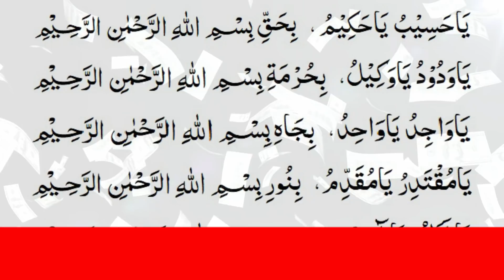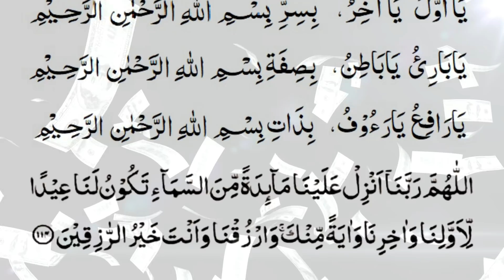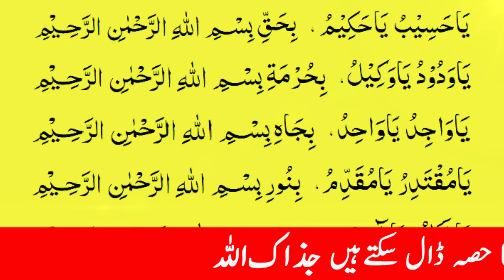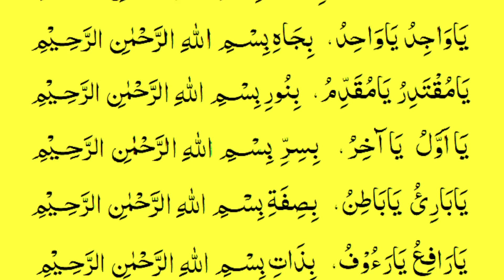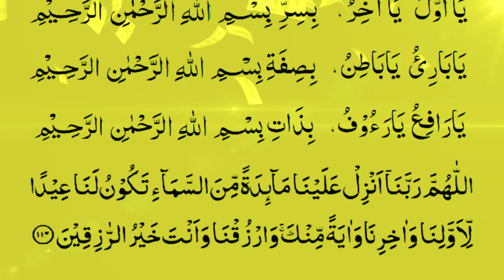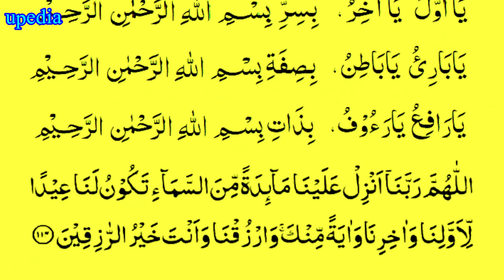Ghar Mein Paise Lane Wala Zikr | Dolat Ki Kami Door | گھر میں پیسے لانے والا ذکر | یوپیڈیا چینل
Naazreen aaj ki subha bohot hi khas or bohot hi barkat wali hai is subha ko jo bhi shaks ye zikr sune ga usse Allah pak ki gaibi  madat hasil hogi us ke ghar mein kabhi pareshani nhi aaegi or uski rozi mein hamesha izafa hota rahe ga.(Insha'Allah)

zikr | allah ka zikr | dhikr | subah o sham k azkar | subah o sham | subha | khuda ka zikr karay

Listening to Which Dhikr Opens The Door of Sustenance | گھر میں پیسے لانے والا ذکر | یوپیڈیا چینل